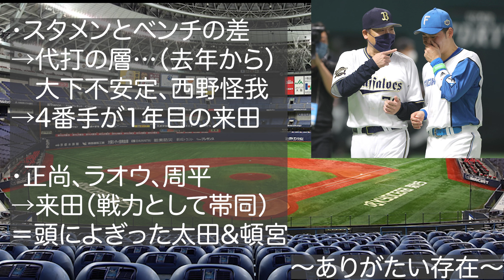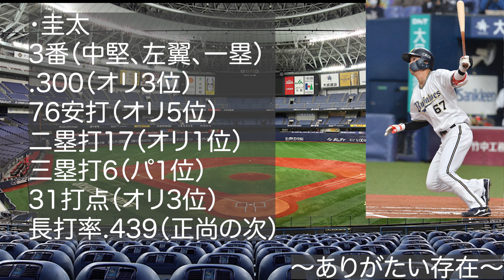【有望株への影響絶大!?】オリが誇る若手コンビが神過ぎる!!2軍野手の育成が楽しみ過ぎるの声続出【オリックスバファローズ】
1位 蛭間 拓哉（早稲田大）176/87 リーグ通算10HR
2位 菊地 吏玖（専修大）183/93 MAX151
3位 イヒネ・イツア（誉高校）182/84 高校通算14HR
4位 田中 晴也（日本文理）185/82 MAX148
5位 下山 悠介（慶應義塾大）176/81　高校通算37発
6位 林 明良（エイジェック）180/82　MAX151km